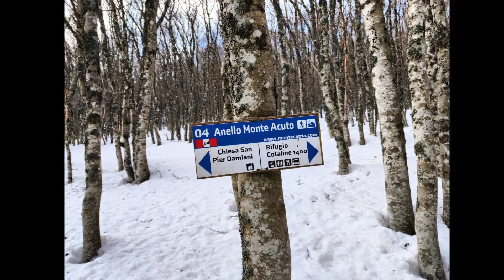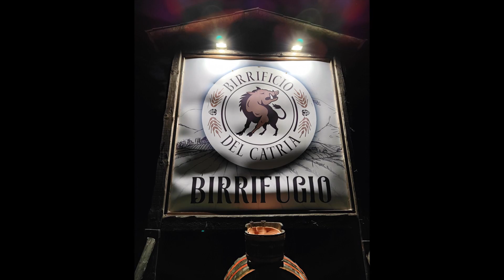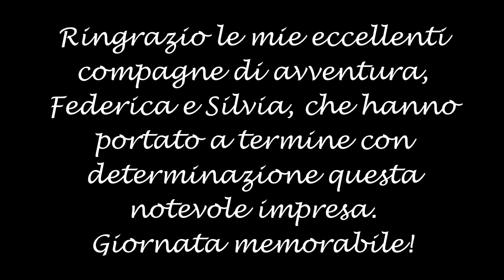Gruppo AUDACE: Ciaspolata Monte Acuto (Catria)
Percorso: Fonte Luca, Monte Alto, Bocca della Valle, Rif. Casciana Mochi, Gorghe, Cresta est Acuto, Vetta Acuto, Cresta est, Infilatoio, Fonte del Faggio, Bocca della Valle, Fonte Luca.